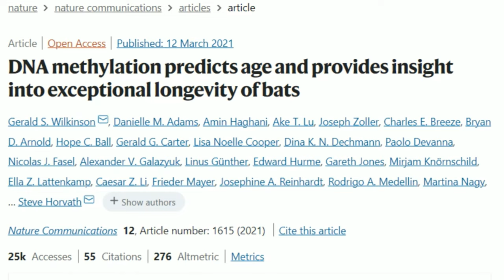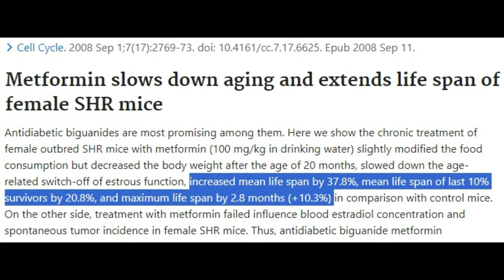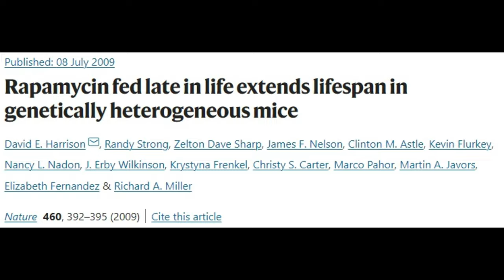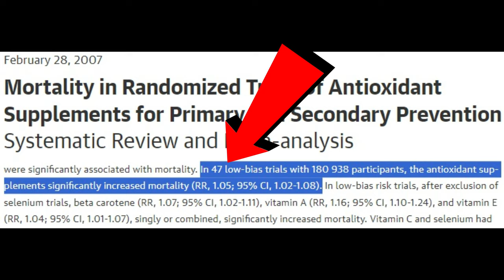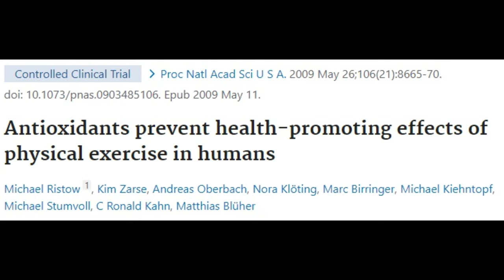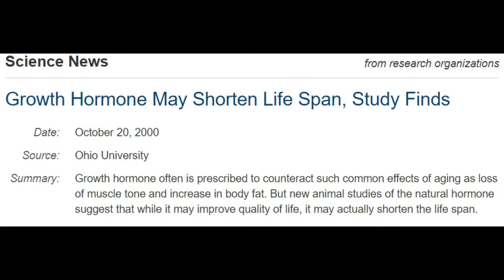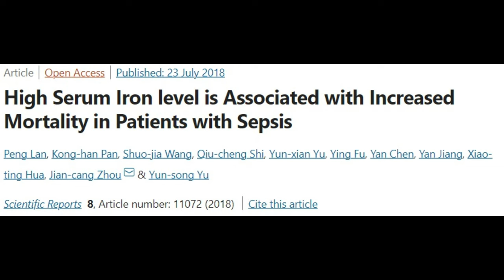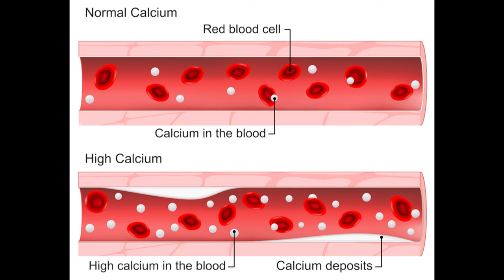Supplements That Shorten Your Lifespan - AVOID These